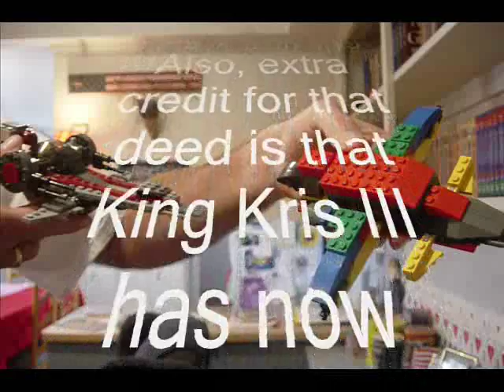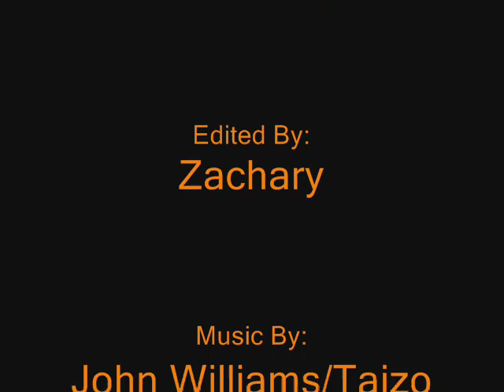The Lim Chronicles Part 3: A Noble Death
Update: In reply to his father's death in the 1st battle of the Alshard War, King Alshard XXI is plotting to kill off King Kris III of Sarsapp and Lim must do everything in his power to protect the king.